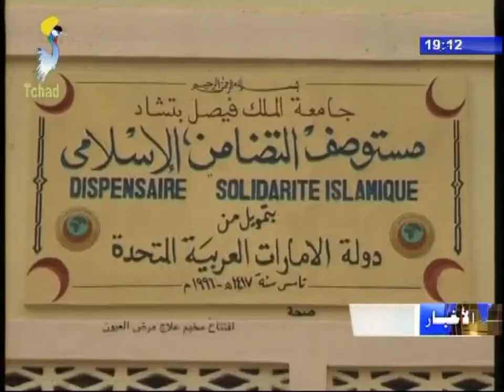صحة - إفتتاح مخيم علاج مرض العيون بالعاصمة أنجمينا